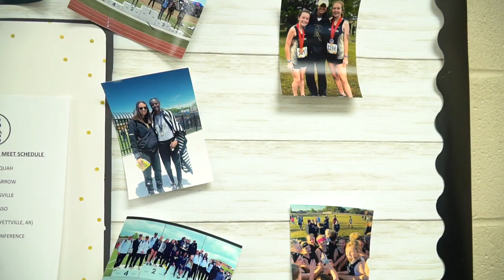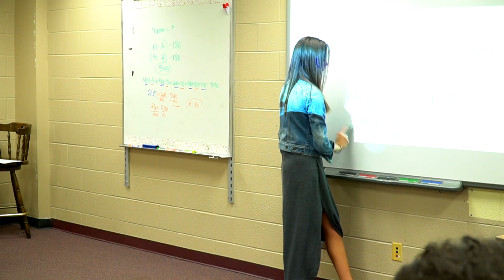BAHS Teacher Spotlight | Emilee Iverson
Second year Broken Arrow High School math teacher Emilee Iverson has a strong passion for students and teaching.  This student produced video was made by 4th hour ArrowVision students Allyson Whitaker, Evan Reed, and Alexis Smock and quickly spotlights Emilee and her love of teaching.